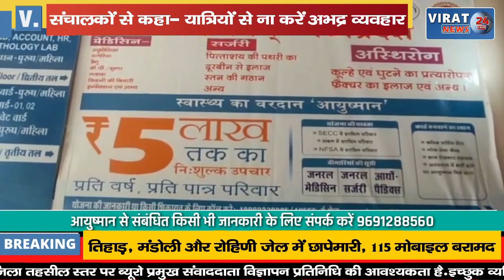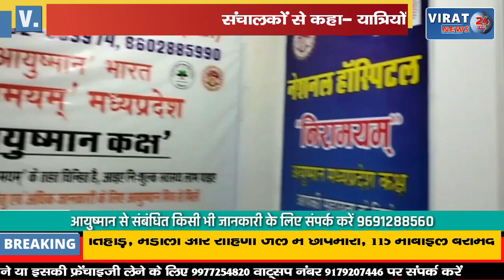एनएसयुआई के चक्काजाम के बाद जागा प्रशासन; देखिये बस संचालकों को क्या दी गई हिदायत !